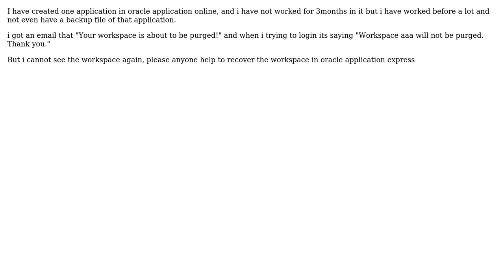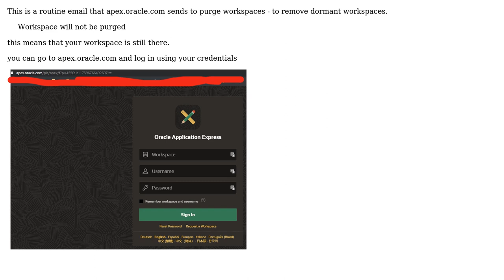Can we able to recover the workspace oracle apex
With thanks & praise to God, and with thanks to the many people who have made this project possible! You are responsible for your own actions.